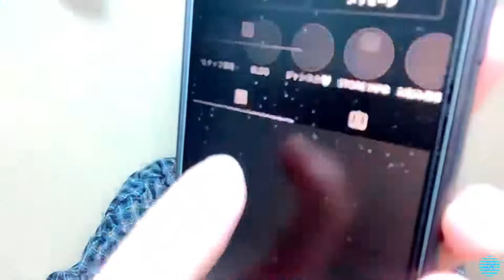2022/04/28 福田朱里 SHOWROOM